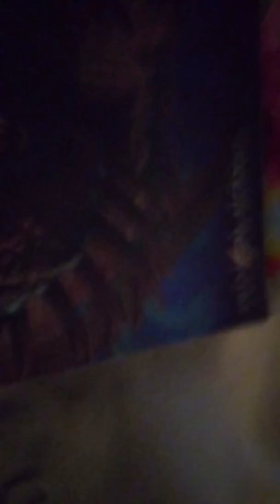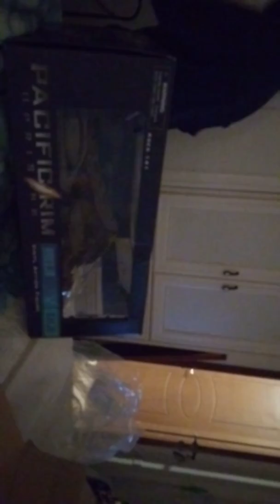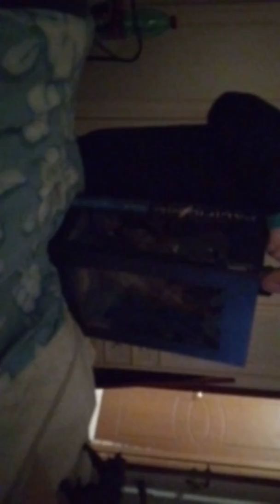Regali di natale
Questi sono i regali di natale che ho ricevuto,
Sono molto belli e a me piacciono molto